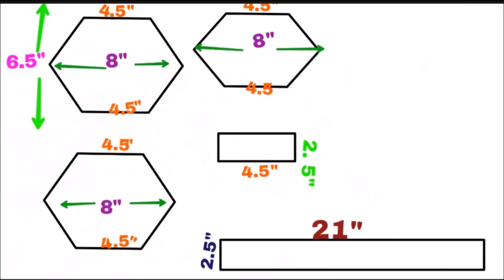DIY Cute Hexagon Purse/Clutch Bag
Materials
Print Fabric
Lining Fabric
Scissors/Pinking shears
Sewing machine
Needle and thread
Measuring tape and ruler